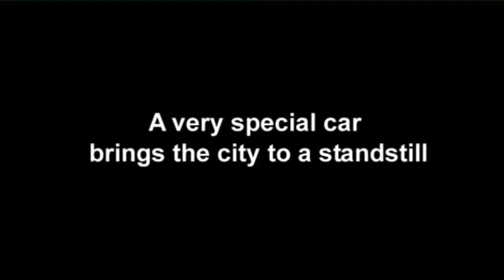Gran Turismo 5 Prologue - Citroen GT on the Streets of London - Trailer